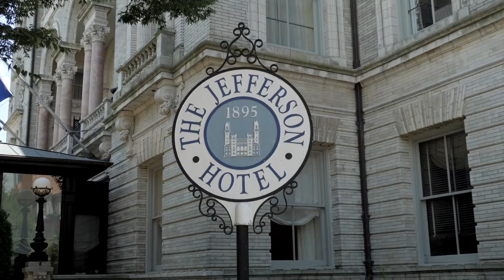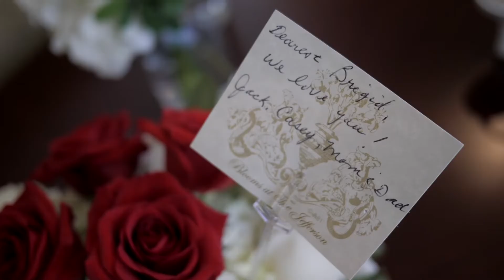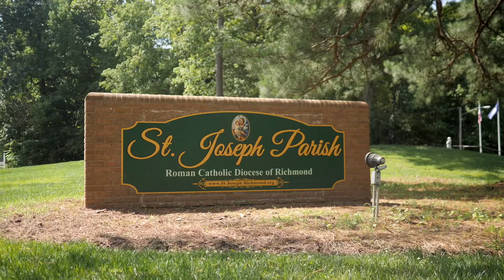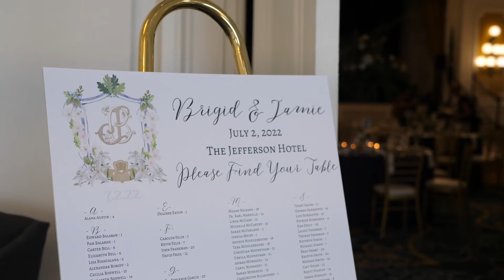Jefferson Hotel Wedding | Brigid and Jamie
When they met, he didn't think he had a shot, but here they are celebrating their wedding day at the gorgeous Jefferson Hotel in Richmond, VA! Enjoy!